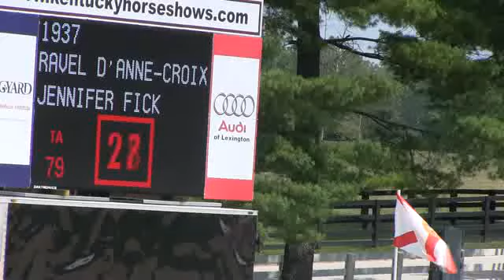Video of RAVEL D'ANNE-CROIX ridden by JENNIFER FICK from ShowNet!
RAVEL D'ANNE-CROIX ridden by JENNIFER FICK at Kentucky Summer Classic.  This round is from class 463, LOW A-O JUMPER 1.25m, II 2.1 and finished 24 of 44.